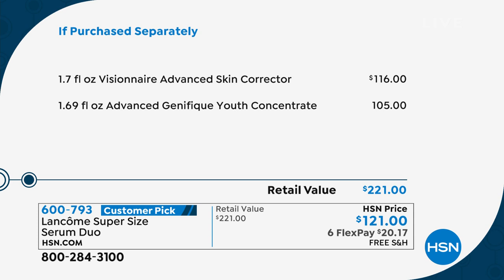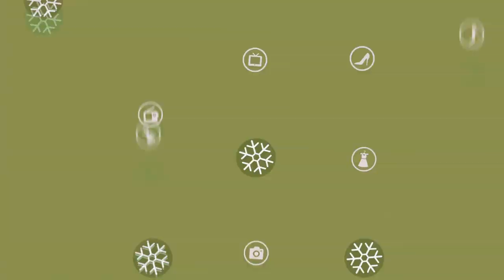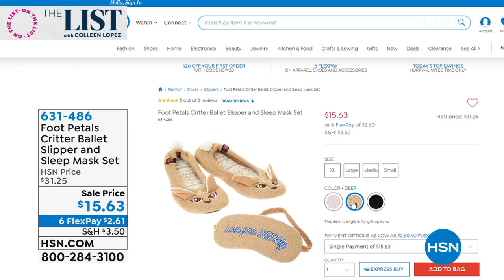HSN | The List with Colleen Lopez 12.12.2019 - 10 PM